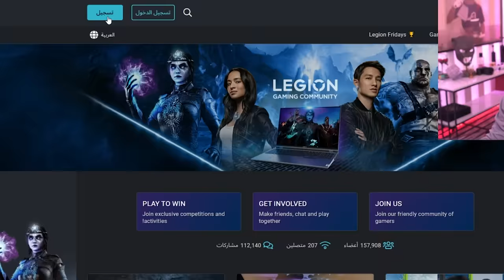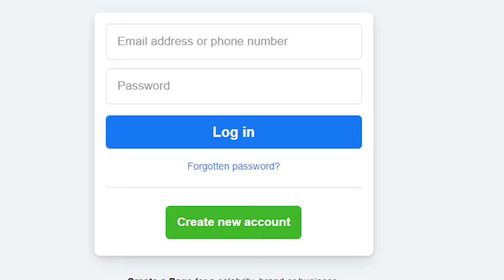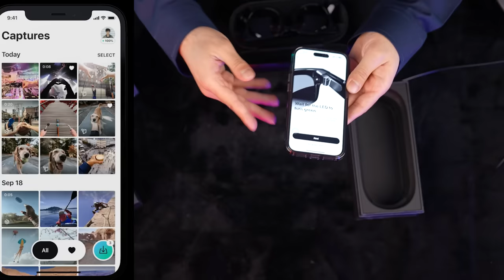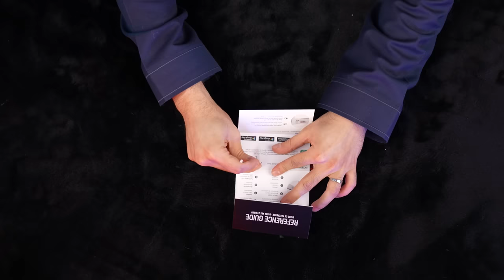شريت نظارة تجسس بلفلة 😨🔥!! (منتجات التيكتوك الاسطورية 🤯!)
- سجلو فالرابط ولاتنسون تستخدمون كود : SXB
- رابط التسجيل والسحب على جهاز Lenovo Legion 5 powered by intel core i7 processor
آخر يوم للتسجيل 31/3 والسحب بيكون يوم 1 ابريل على حساب لينوفو فالانستقرام @Lenovo_me

جهاز المراقبه
جهاز فتاح العلب
جهاز الاشعه

مونتاج:
سناب :
shongxbong_yt